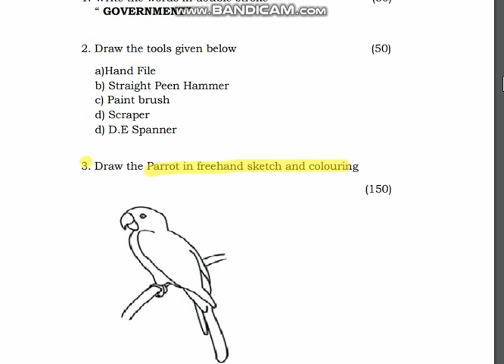PAINTER GENERAL Practicals Exam Paper 1st YEAR Feb 2023